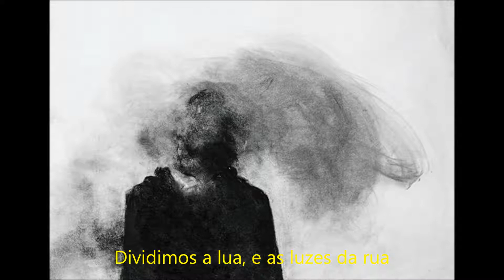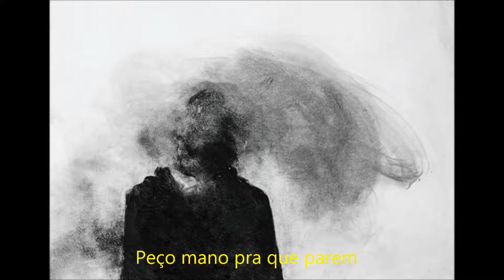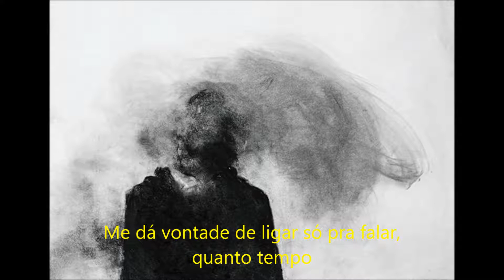Konai - oodal (tearboy) (lyrics)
Não temos intenção de infringir direitos de autorais.

Lyrics:

Imagina ela nua
Dizendo que é sua
Ela nunca foi sua
Quão bem ela atua?

Dividimos a lua
Luzes da rua
E você repleta de uma beleza que é tão sua

E a saudade se perpetua em nossos peitos
E da vontade de ligar só pra falar
Quanto tempo

Peço mano pra que parem
Meus demônios nunca param
Lembrando de tu na party
Por que todas elas partem?

Quanto tempo